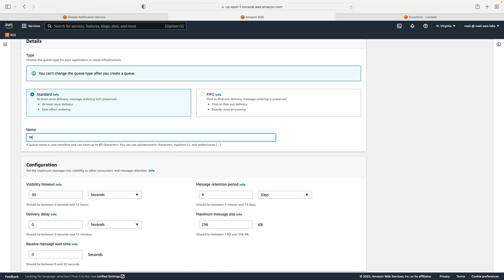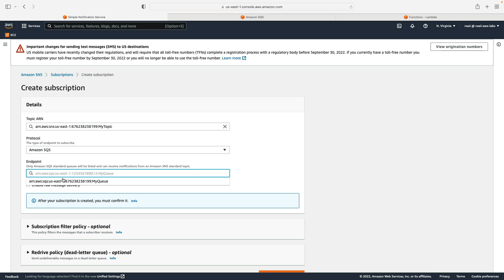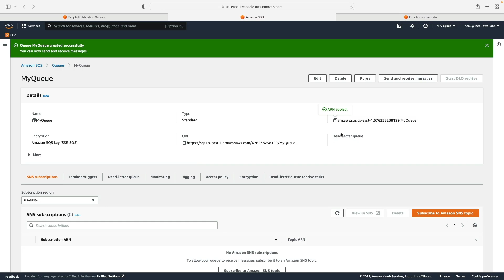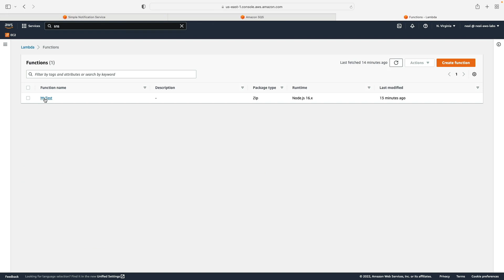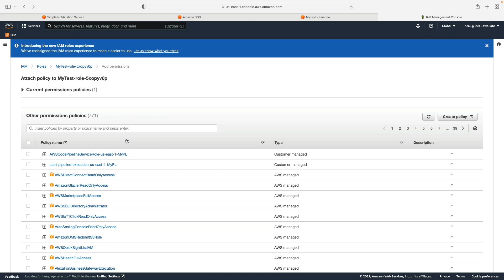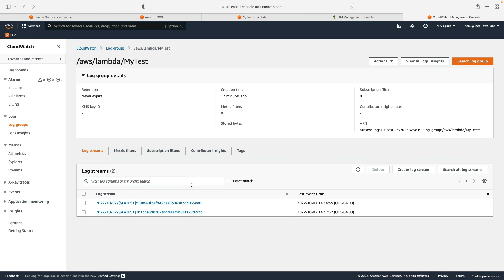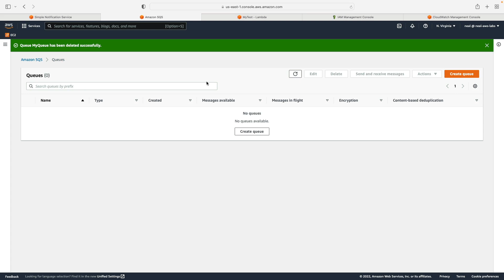Serverless Application on AWS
This video is from our new Introduction to Cloud Computing on AWS for Beginners course. This is a great starting point for those keen to build skills on AWS.

In this AWS video tutorial, you'll learn how to deploy a simple serverless application on AWS. To follow along, make sure you download the code

📌 Timestamps
0:00 - Introduction
0:11 - Serverless Application Overview
0:49 - Creating a Queue on Amazon SQS
1:15 - Creating a Topic on Amazon SNS
3:10 - Updating the Function
3:49 - Updating Permissions
5:27 - Publishing the Message